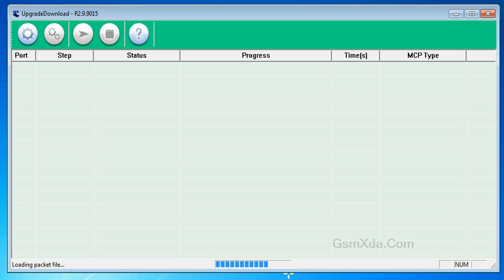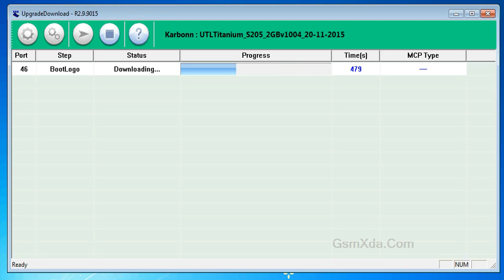Karbonn Titanium S205 Flash done with Flash tool by GsmHelpFul